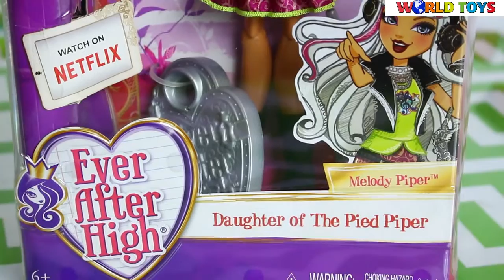Ever After High / Эвер Афтер Хай - Melody Piper / Мелоди Пайпер - Basic / Базовая - DKR24 DHF43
Мелоди, по правилам, должна унаследовать судьбу отца – Гамельнского Крысолова. История ее отца известна по сказке о музыканте, который мог при помощи музыки уводить из города крыс, разносящих болезни. В одном из городов люди решили обмануть музыканта, но люди поплатились за обман, когда он зачаровал мелодией и увел из города всех детей. Он является учителем музыки в школе Ever After High.

Очаровательная и прелестная кукла Мелоди Пайпер не хочет повторять судьбу своего отца и поэтому она стала Отступницей в Эвер Афтер Хай. Девушка обладает очень вспыльчивым характером и, наверно, обидевшись, она может увести за собой детей. Ее музыкальный талант ценят все вокруг. Нужно сказать, что среди фанатов Мелоди и подруг находится популярная Браер Бьюти.

Мелоди Пайпер – это крутой и самый лучший ди-джей Школы Эвер Афтер, практически все яркие и эффектные вечеринки проходят с ее участием. Девушка неразговорчива, прерогативой молчаливости служит музыка, которая говорит о ней.

Мелоди предпочитает яркий и необычный стиль, лавандовый – ее любимый цвет. Лавандовые прядки прекрасно сочетаются с ее белыми волосами, а помада блестяще оттеняет цвет кожи и глаза.

Повседневный наряд девушки состоит из ярко-желтой футболки с принтом, поверх которой одет черный жилет, и юбки с воланами лилового оттенка. У Мелоди всегда при себе стильные ди-джейские наушники.

At Ever After High, the teenage sons and daughters of fairytale legends learn they can choose to follow in their parents' footsteps or discover their own Happily Ever Afters! New student Melody Piper, daughter of the Pied Piper, joins the Rebels in creating her own future. Her signature iconic fashion reflects her legacy and love of a good beat, like her turntable-inspired purse and headset headpiece. An enclosed storybook provides biographic details on the fairytale student, and a doll stand is perfect to capture a pose or expand storytelling. Collect all of the Ever After High dolls to expand the fun and find your own Happily Ever After (each sold separately, subject to availability). Includes Melody Piper doll wearing fashion and accessories, storybook and doll stand. Doll cannot stand alone. Colors and decorations may vary.